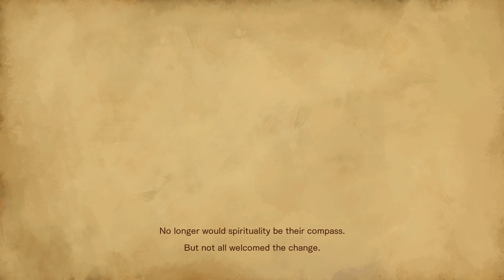[Justy Streams] Bloodstained: Ritual of the Night (1)